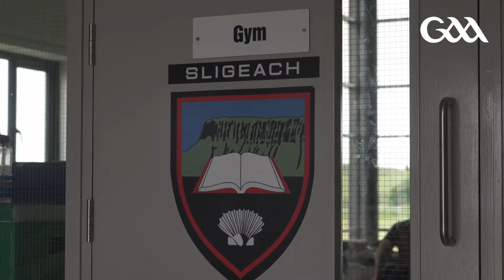Club Sligo GAA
sligogaa.ie